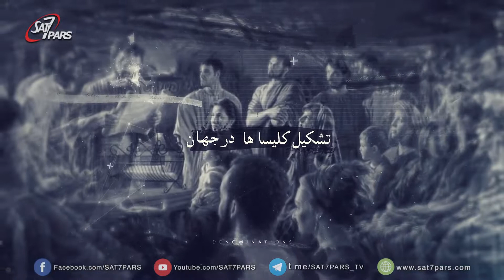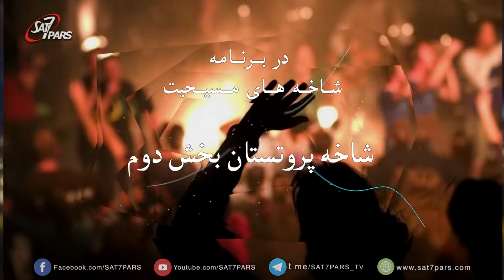شاخه های مسیحیت قسمت پنجم - شاخه پروتستان - بخش دوم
قسمت پنجم
شاخه
 بخش دوم
مجری و نویسنده برنامه:محمد ثانوی